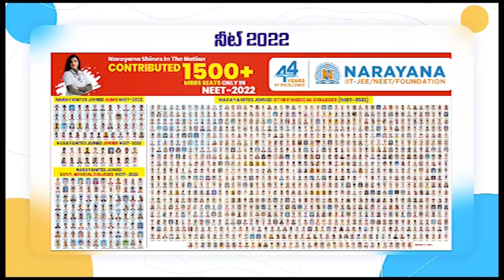ఇరుక‌ళ‌ల ప‌ర‌మేశ్వ‌రి అమ్మ‌వారి ఆల‌యంలో మ‌జ్జిగ చ‌లివేంద్రం ప్రారంభం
- భ‌క్తుల‌కు మ‌జ్జిగ పంపిణీ చేసిన 41వ డివిజ‌న్ కార్పొరేట‌ర్ కువ్వాకొల్లు విజ‌య‌ల‌క్ష్మి